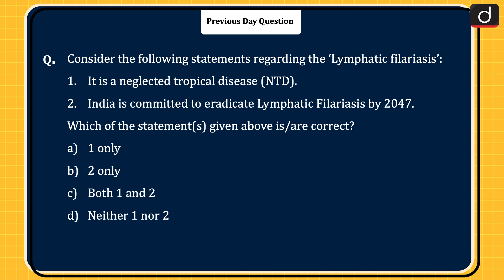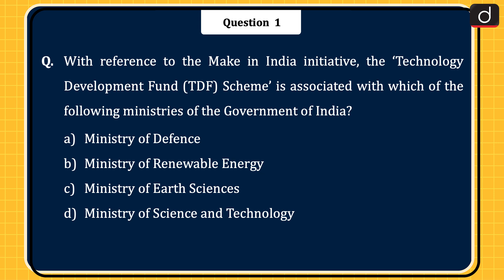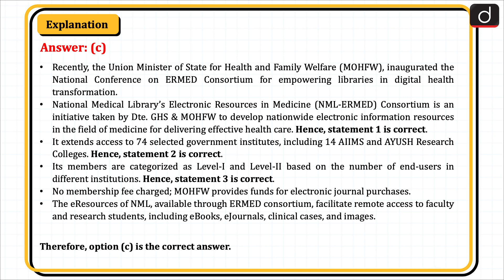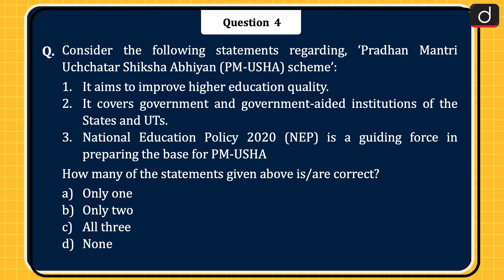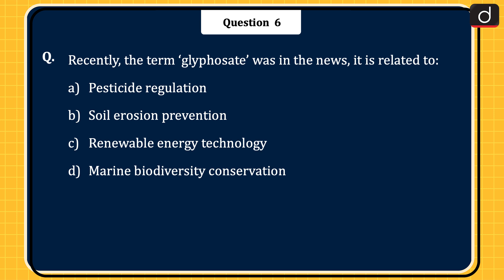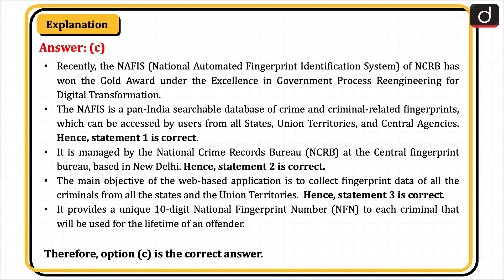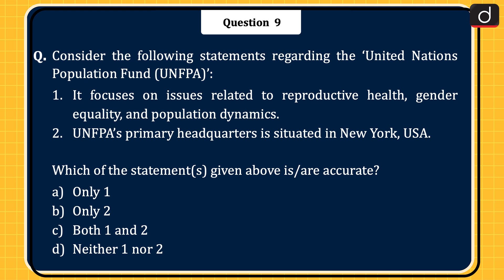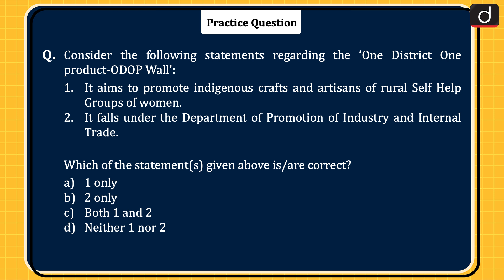Today’s GK – 14 August 2023 | UPSC Current Affairs | Drishti IAS English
Dear Aspirants,

Technology Development Fund Scheme, National Bioenergy Programme, Pradhan Mantri Uchchatar Shiksha Abhiyan (PM-USHA) Scheme, Partition Horrors Remembrance Day, Glyphosate, NAFIS (National Automated Fingerprint Identification System), Metagenomics, United Nations Population Fund (UNFPA), Project 17A, Quit India Movement